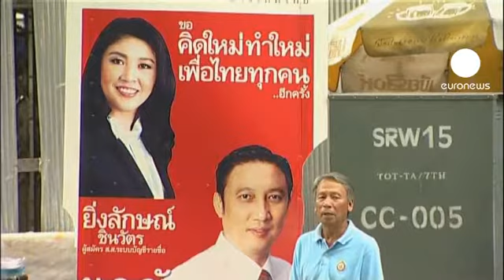Elezioni in Thailandia, cresce la tensione tra gialli e...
La Thailandia va al voto e si prepara ad affrontare inevitabili ripercussioni.

Yingluck Shinawatra sembra destinata a diventare il primo capo di governo donna. Sorella dell'ex premier Thaksin, in esilio volontario dopo la rivolta delle camicie gialle nel 2008, ha guadagnato velocemente consensi, aiutata anche dall'enorme ricchezza del fratello.